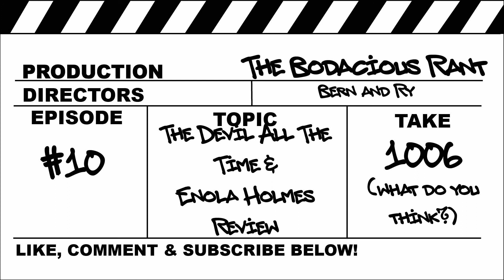The Devil All The Time + Enola Holmes | Reviews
You know them movies that fill you with a sense of adventure? What about them movies that make you feel icky all over and need a shower??

Well, Netflix recently came at us with the films "The Devil All The Time" and "Enola Holmes"!

Join us for our non-spoiler thoughts as we discuss what we loved about these 2 incredible films!

02:50 - The Devil All The Time

15:54 - Our final thoughts on The Devil All The Time

19:08 - Enola Holmes

33:38 - Final thoughts on Enola Holmes

34:48 - Upcoming Resident Evil films including the recently announced live-action cast!